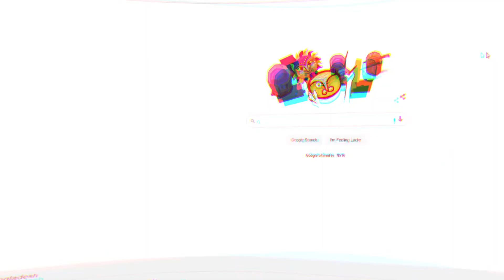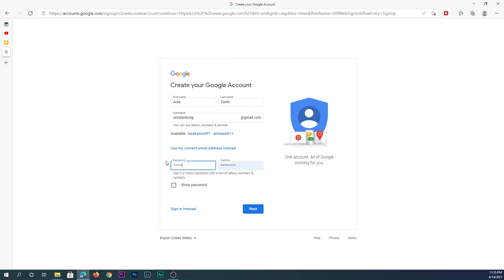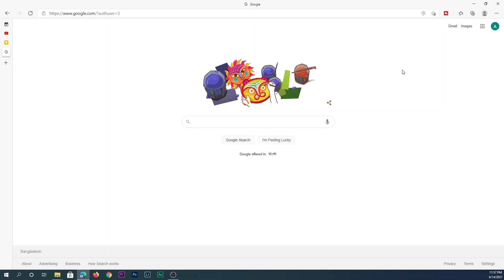How to create Gmail account in Pc/Laptop/Computer In 2021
In This Video i will show you how you can create a gmail account in pc/laptop/computer in 2021. So lets get started